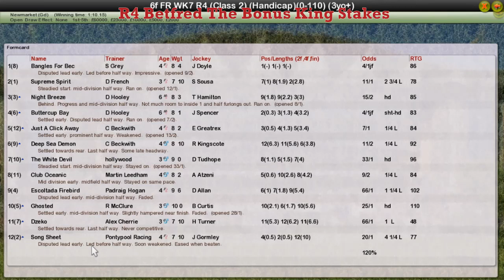FR WK7 R4 Betfred The Bonus King Stakes